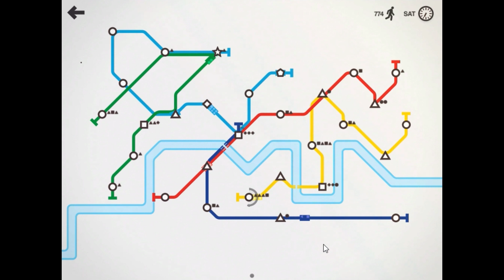Over 1000 Passengers!!! | Mini Metro London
Scoring 1019 on Mini Metro's London map